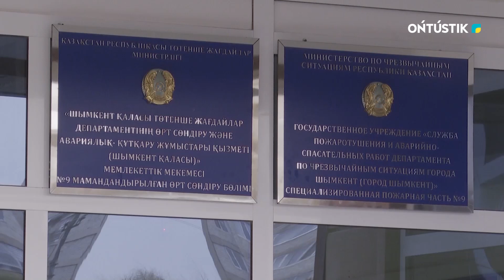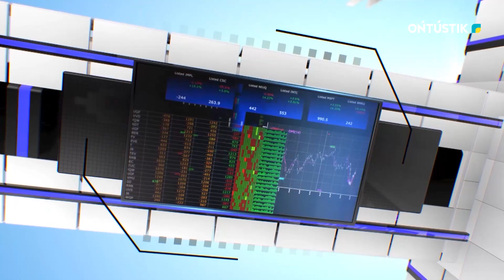Аналитика / Асқар Шәріп, Шымкент қаласының ТЖД ресми өкілі